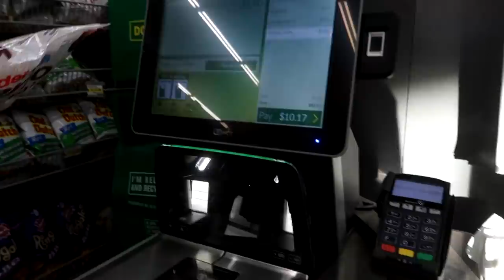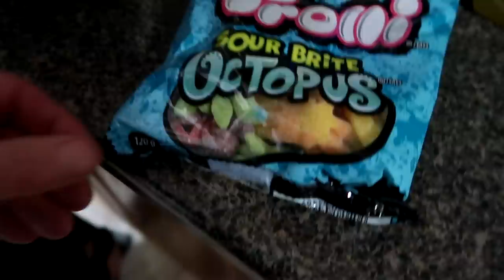When Equestrian Girls Sleep Over!